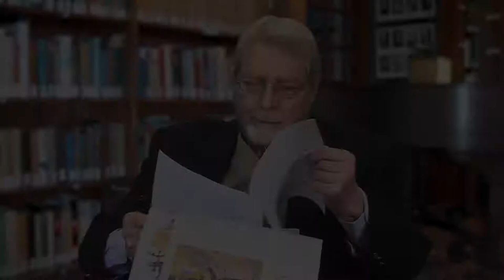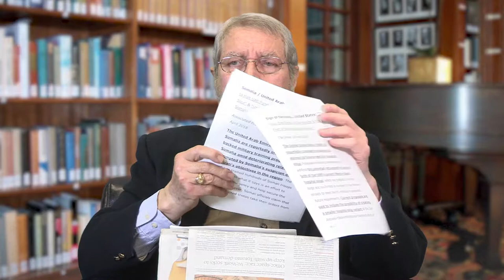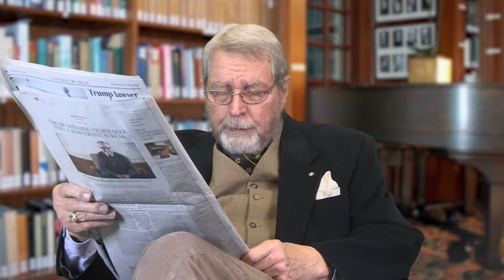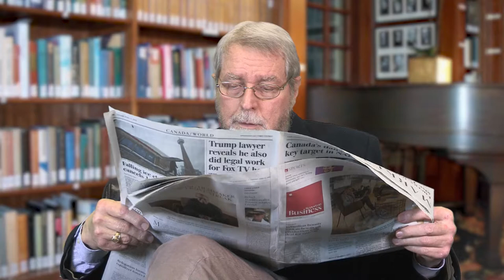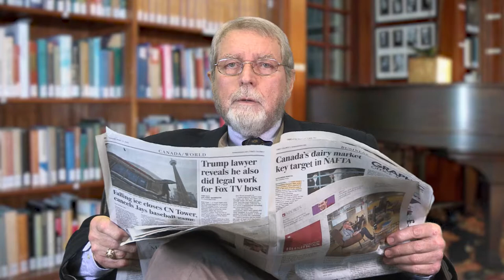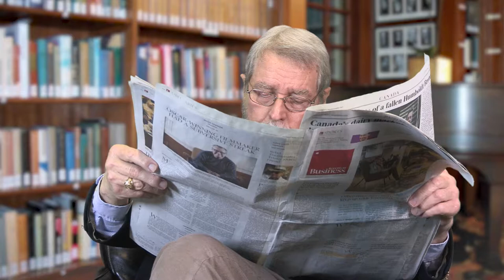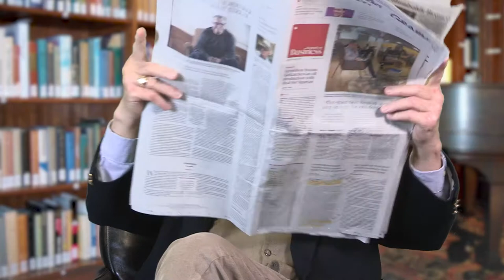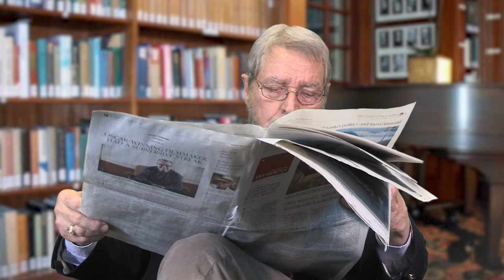Strategic Thinking Concepts - Week 5 Spring 2018